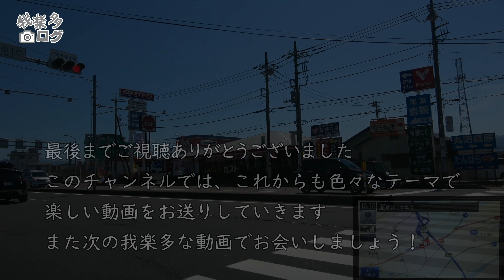[実録] 期限切れのETCカードで突っ込んでしまった！どうする！？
いやあ大失敗しました。ETCカードの期限切れに気づかずに、料金所に突っ込んでしまったのです。
こんなとき、何が起きて、どういう対応がなされるのか？非常時の参考にしていただければと動画にしました。でも、こうなる前に、カードの期限切れにはご注意くださいね。
＊絶対にマネはしないでください！

■関連リンク
ドラぷら～ETCカードの有効期限切れにご注意を

ご覧ください：日本運転席旅行（たにつちの車載チャンネル）